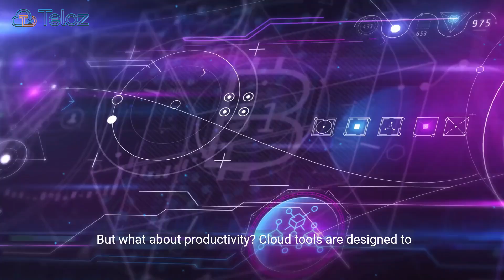Boost Team Productivity with Teloz Cloud Collaboration Services | The Future of Connected Workflows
Explore how Teloz Cloud Collaboration Services can transform your business by boosting productivity, enhancing teamwork, and streamlining communication across departments. Learn how our cloud-native solutions enable seamless collaboration from any device, anywhere in the world. Whether you're managing remote teams or seeking to optimize workflow efficiency, Teloz provides the tools you need to empower your workforce with real-time collaboration and enhanced connectivity. Join the future of connected workflows with Teloz and take your business to the next level.